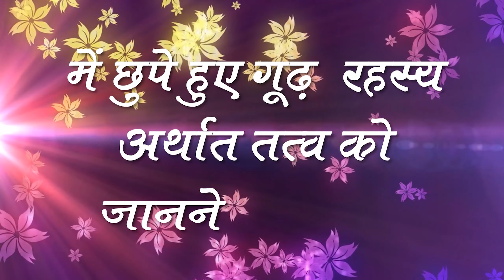1997's Satsangs of Sant Rampal Ji | 11 to 17 December 1997 | Episode- 01 | SATLOK ASHRAM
1997's Satsangs of Sant Rampal Ji | 11 to 17 December 1997 | Episode- 01 | SATLOK ASHRAM